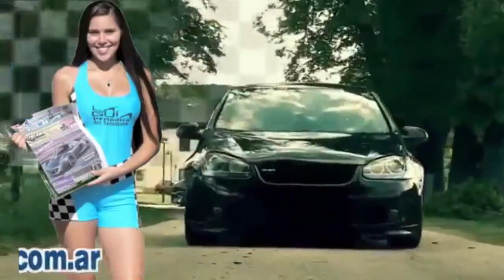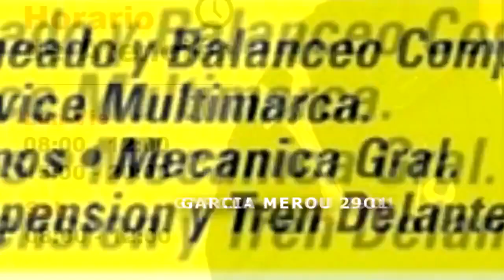Programa N°14 de SOBRERUEDAS2017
SOBRERUEDAS2017 Por SomosReaistencia Canal7 de Cablevision TodoslosDomingos22.30hs!! es un Proyecto de ArgProductora.